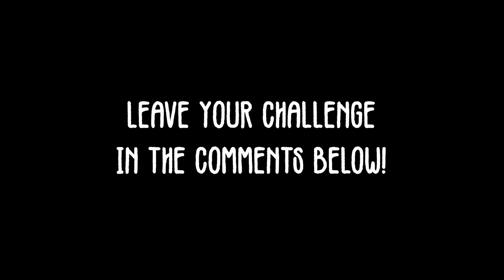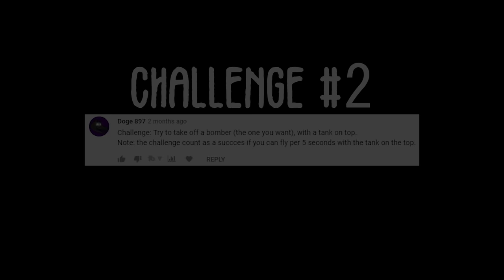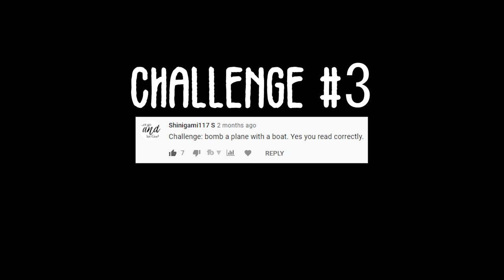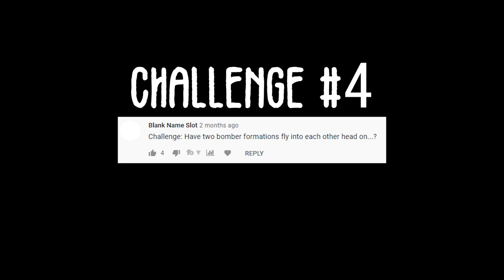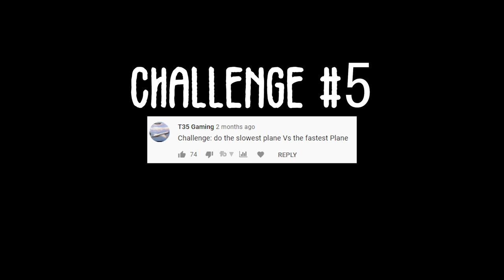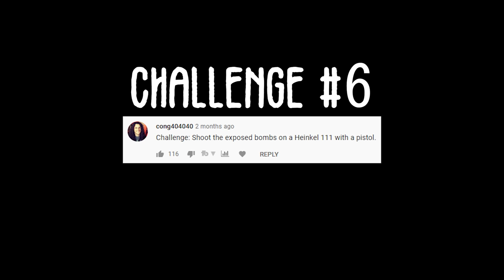VIEWER CHALLENGES! - Take-Off with Tanks & Boat Bombing Planes! #4 | IL-2 Sturmovik Crashes & Fails